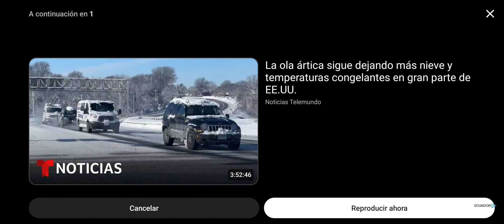Entrevista Ecuador TV noche